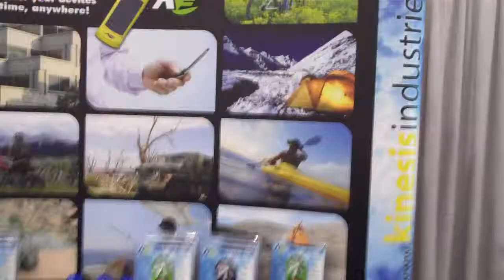ces 2010 kinEsis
CES 2010 booth of KinESis with a walkthrough on their wind/solar charging product.